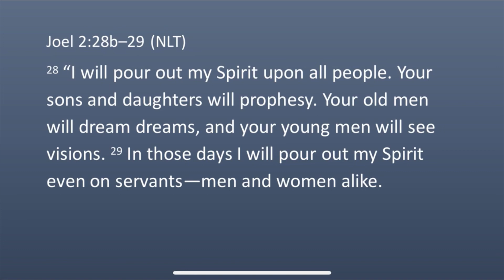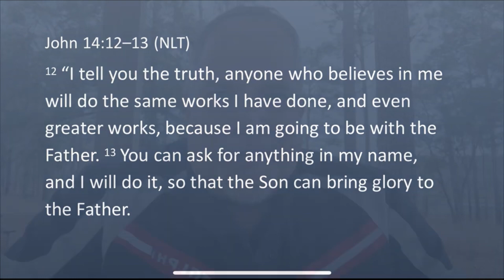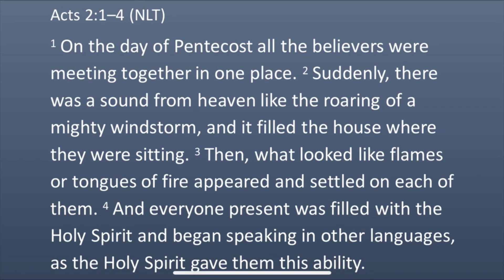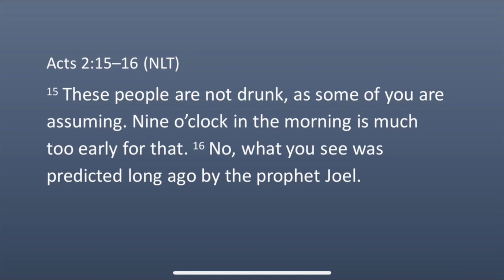With Faith Comes Relationship